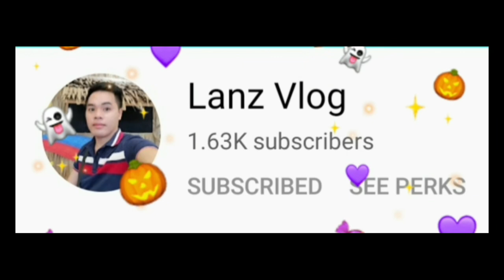Find the Missing Letter | Pick the correct word Perfect for Kids